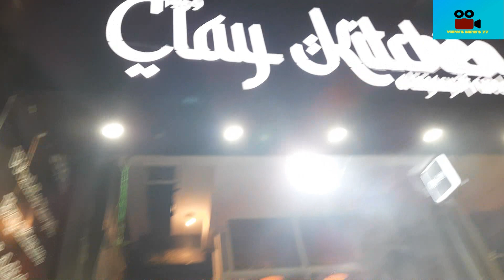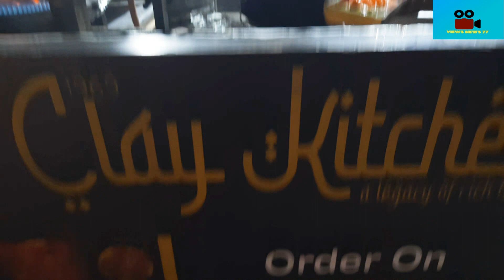Clay Kitchen का लाजवाब Kawab Akbari | Okhla Street Food | Clay pots to serve food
Best food in Delhi | Clay Kitchen | Kawab Akbari | Okhla Street Food |
New Address: Clay Kitchen, Opp. Okhla Vihar Metro Station, Jamia Nagar, N.D-25
Clay Kitchen, a restaurant, started by three friends is famous for its unique concept in market. They use clay pots to serve the food and even in take away orders for their customers.